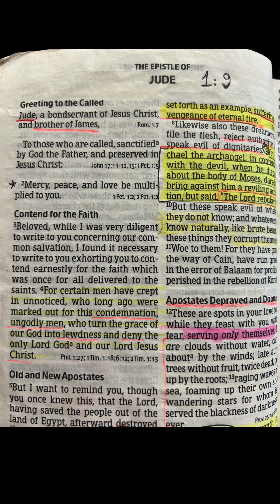The Epistle of Jude.